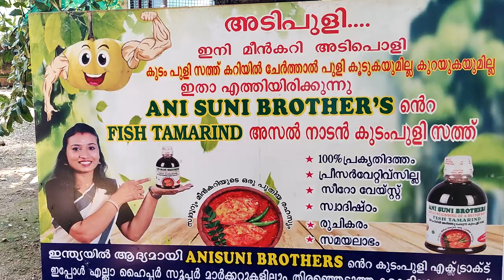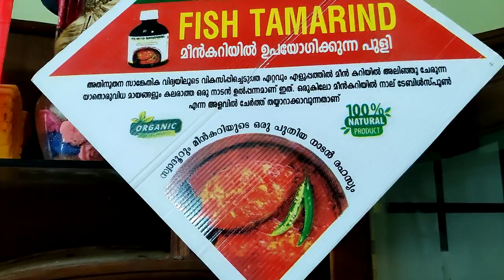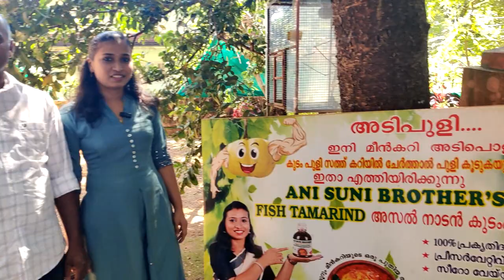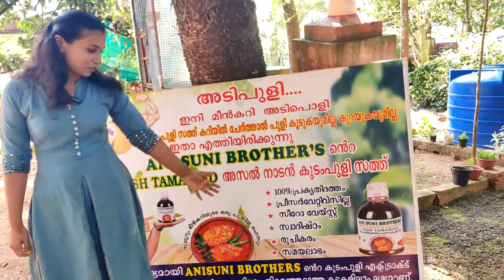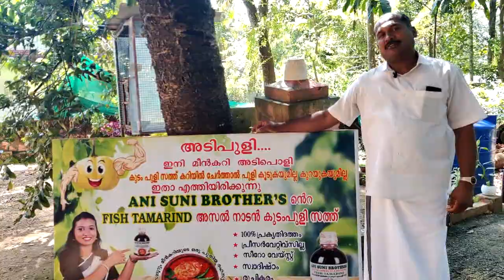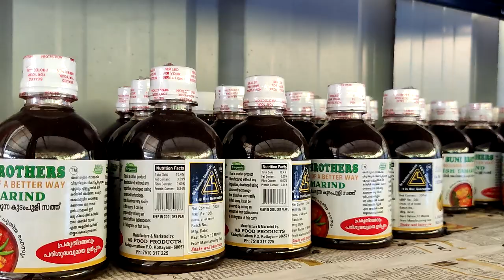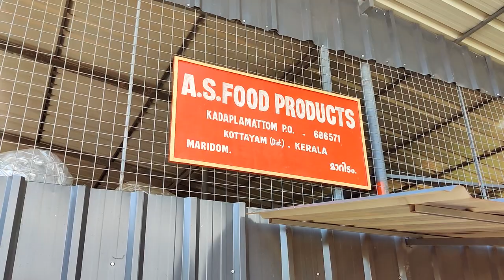Fish Tamarind Ani Suni Brothers#antony muniyara VIogs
മീൻകറിക്ക് കുടംപുളിക്കു പകരം കുടംപുളിസത്ത്
A S Food Products
Kadaplamattom
Kottayam